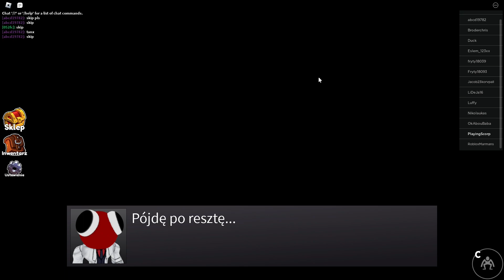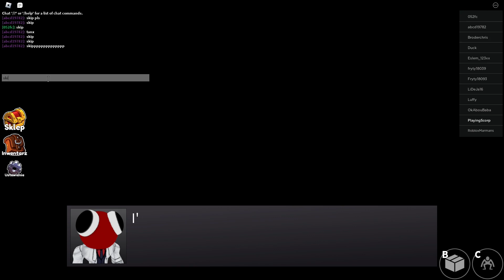Rainbow Friends chapter 2 bez pudełka i szafek część 1